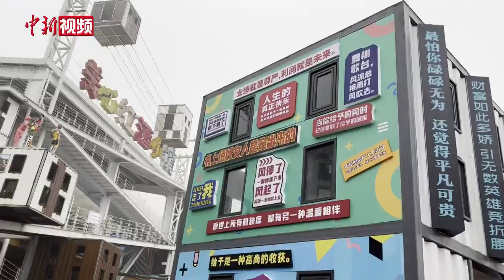重庆现“段子楼”充满生活感悟 网友：很“鸡汤”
近日，数栋“段子楼”亮相重庆涪陵红酒小镇，一间间小房子墙壁上装饰着各种段子，成为游客打卡的焦点。景区相关负责人表示，“段子楼”的这100多条文案是从数千条生活感悟中摘抄筛选而来，这100多条生活感悟就是100多个故事。（贾楠）